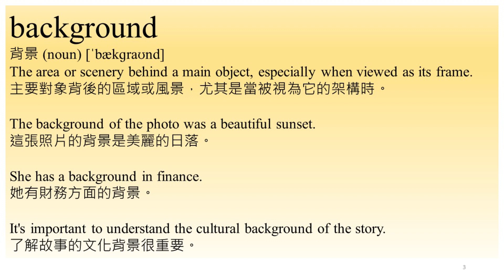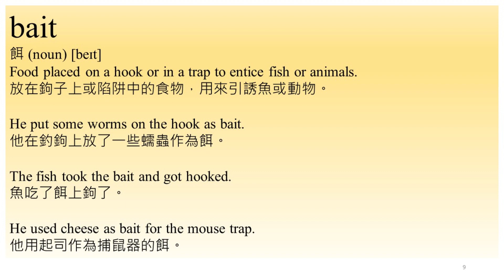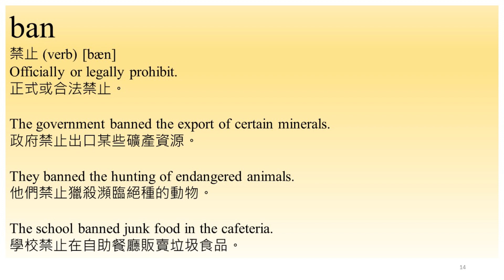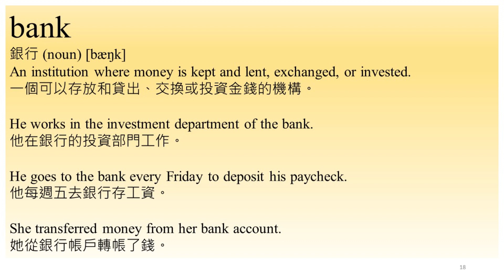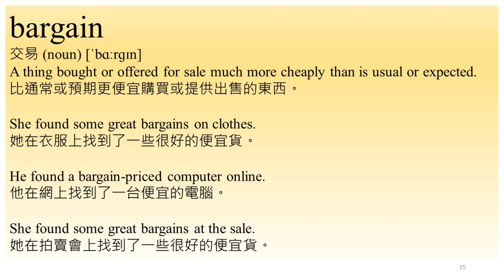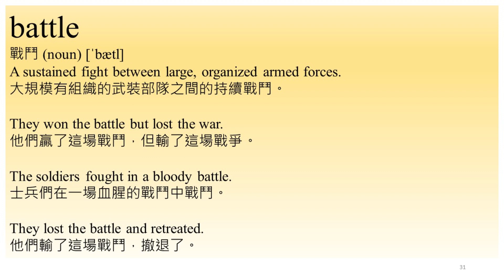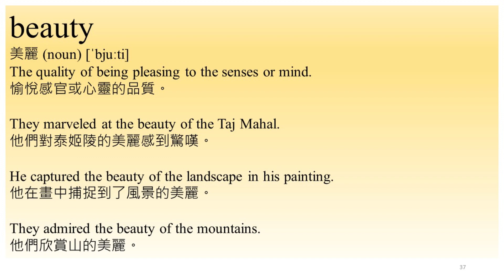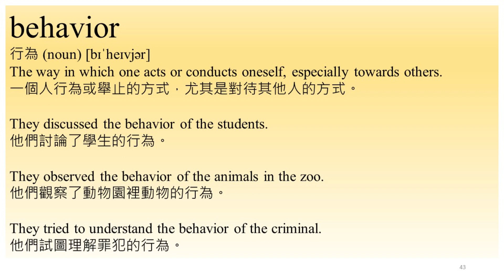背單字 中級 第008集 -持續重複觀看單字與相關例句影片，有助於記住單字與加強造句能力。每日反覆觀賞本頻道的數個影片，能夠逐漸增加您的詞彙量。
背英文單字 English 英文學習 Global_English 準備英文考試 準備英文測驗 背單字 中級 第008集-持續重複觀看單字與相關例句影片，有助於記住單字與加強造句能力。 每日反覆觀賞本頻道的數個影片，能夠逐漸增加您的詞彙量。 看例句能夠加強背單字的記憶，對準備多益測驗、各種英文升學考試與工作應用都有幫助。

Source of music: YouTube 音樂庫